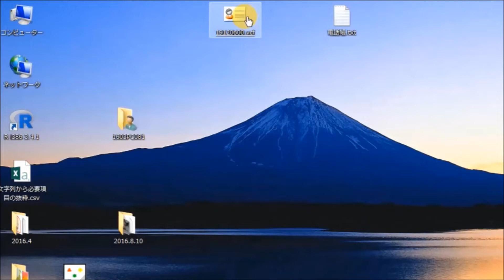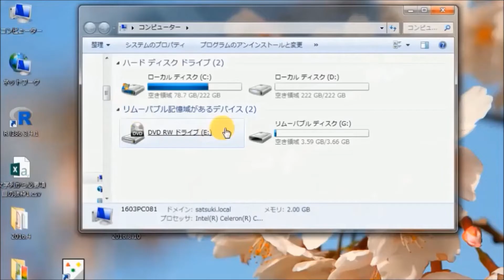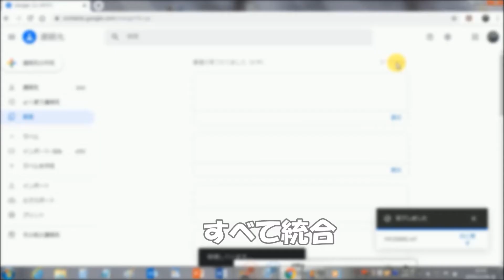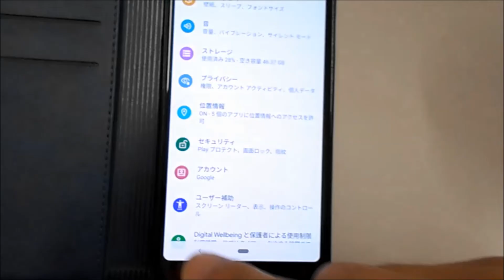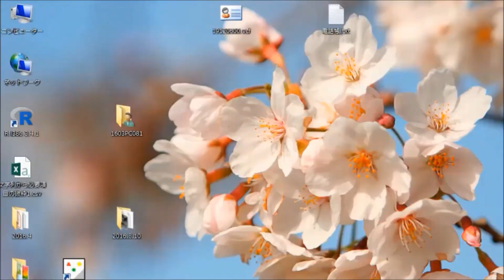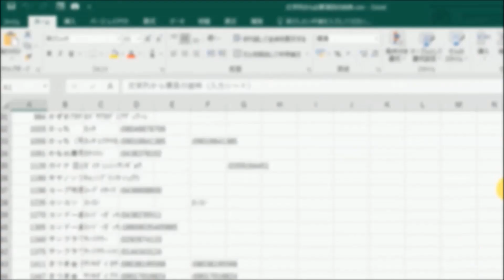ガラケーからスマホに電話帳を移す方法 10年前のガラケー（930SH）からアンドロイド・スマホ（Pixel3a）に電話帳（連絡先）データを転送 移行 登録 バックアップ SDカード SoftBank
私が、携帯電話を使い始めたのは1995年、今から24年も前のことです。
当時の会社は『東京デジタルホン』といい、通話できるのは大都市のごく限られた中心街のみ、国内のほとんどが圏外でした(^x^;)。

その後、ボーダフォン、Jフォン、ソフトバンクと運用会社が変遷し、
3台目にして10年使ったガラケーも、体制の変更で2019年12月より、遂にメール機能が使えなくなります。やむなくスマホに買い換えることにしました。

住所録の転送サービスは、機種変更の際、当然のサービスと思っておりましたが
携帯電話の代理店で
ガラケーからの電話帳の転送は
できませんと言われました。

しかし多くのデータは
エクセルをベースに作られています。
何とかならないものか・・・
調べてみると●vCard ファイルか　●エクセルのCSV ファイルなら
スマホに転送できることが分かりました

まずガラケーから取り出した
電話帳のVCF ファイル（これが後にvCard ファイルであることが判明します）を
TXTファイルに変換すると
訳の分からない膨大な量のマシン語に混じり
住所や電話番号が散在していることが分かりました。
その数、件数にして700弱、2万7000行
これを手作業で整理するのはもはや不可。

そこでエクセルのVBAで
文字列検索から必要な項目のみを抜粋し
住所録のCSVファイルを作る
簡単なプログラムを作りました。
実行時間は約10秒。

25年前から貯まり続けた
689件の電話帳CSVデータが不完全ながらできました。
本当はこの作業をYou tubeにアップつもりでした。

しかし何の気なしに
ガラケーの電話帳VCF ファイルを
Googleにインポートしてみると、
データ転送はいとも簡単に終了。
この拡張子.vcfのファイルこそ、
いわゆる『vCard ファイル』であることが判明したのでした(*^-^)b
これを世間では、『骨折り損のくたびれ儲け』って言いましたっけ(^x^;)。

電話帳をバックアップ／インポートする

Pixel 3a XL購入後に困ること（USB接続、SSIDステルス対応、ケース選び）

【 しゃぶげろさんより、以下の貴重なアドバイスいただきました(*^-^)b 】

　ガラケーからmicroSDへ電話帳データを保存(.vcf)し、スマホ側でそのままデータをインポートした場合だと、電話番号そのものは移行出来ますが、登録名が文字化けして使い物にならない場合があります。
文字コードの違いが原因で起こります。
ガラケーはShift-JIS、スマホはUTF-8が主流だからです。
その場合は、PCに保存したファイル(.vcf)をテキストエディタなどで開き、文字コードを変換して保存し、そのファイルをインポートすることで文字化けを回避出来ます。

本動画のようにgoogleアカウントに一度取り込んで同期させる方法なら、googleアカウントに電話帳データを取り込む時点で文字コードの違いを吸収してくれているのかもしれないですね。